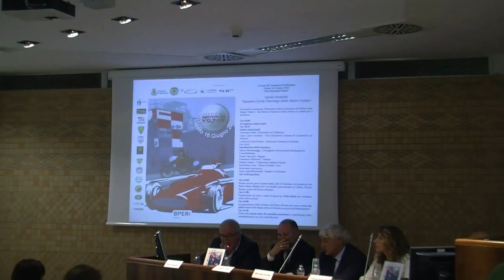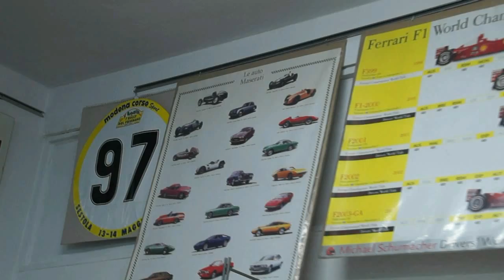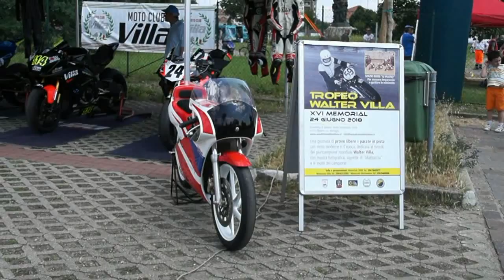MODENA TERRA DI MOTORI SALA DI COMMERCIO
MODENA TERRA DI MOTORI
Camera di Commercio di Modena
Sabato 16 Giugno 2018
Sala Giuseppe Panini
Tavola Rotonda
" Quanto è forte l'heritage della Motor Valley "

L'injcontroha illustrato come la presenza dei Musei della Motor Valley e dei Musei d'impresa abbia creato un valore per il territorio.
Di seguito interviste e video dell'evento al Parco Ferrari